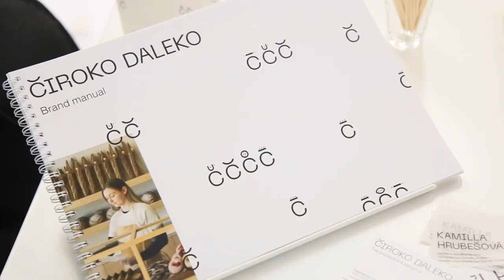Final Exhibition for 2022 Graphic Design graduates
Take a sneak peak into BA (Hons) Graphic Design student's final exhibition Long Story Short from 2022.